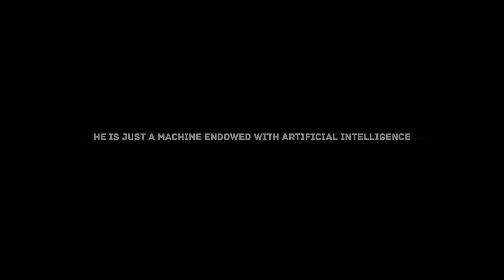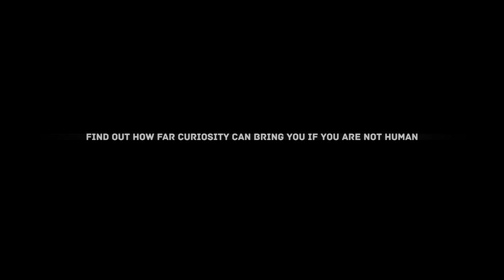The Uncertain: Last Quiet Day - Announcement Trailer [HD]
Imagine making moral choices in a world devoid of morality. Logic rules this world, and every decision is just a set of zeros and ones. Most concepts take a whole new meaning, and some get completely abolished. Luckily reasonable beings, even if not human, always have a choice.

The Uncertain is a classic 3D Adventure in a Sci-Fi setting. Get ready to see the world with digital eyes. In the game you see it from the perspective of an engineering robot, who seems to be very curious about the human race, long extinct in wasting wars. Experience the mysterious vibe of each of carefully explored locations. Test your skills, solving diverse puzzles. Make fateful decisions and discuss intriguing matters to find out the whole truth being kept from you.

The Uncertain: Last Quiet Day is coming SEP 22, 2016 on Steam and NVIDIA SHIELD Android TV.